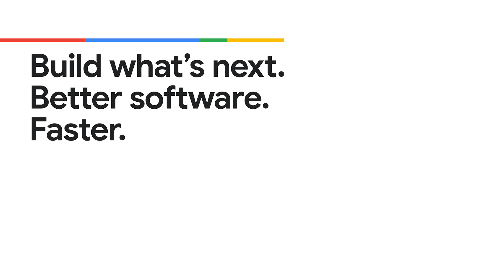The future of automation: How AI agents are revolutionizing data and robotics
Join Aja Hammerly and Christina Lin as they demystify AI agents. This episode unpacks the role agents can play in key processes like automation and data analysis. They also touch on the integration of agents with robots, offering a glimpse into the future of AI applications.

Chapters:
0:00 - Intro
0:19 - What is an agent?
1:14 - APIs and external tools
1:55 - Robot agents
2:07 - Vibe coding
2:49 - Happy prompting

Speaker: Aja Hammerly, Jason Davenport, Christina Lin
Products Mentioned: AI Infrastructure, Gemini